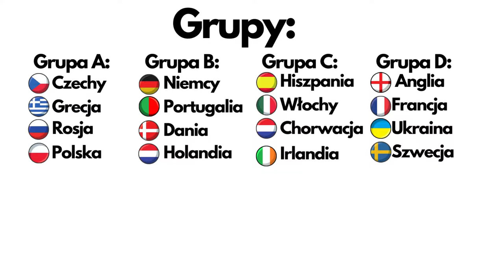Patria Nostra 7 -- Euro 2012